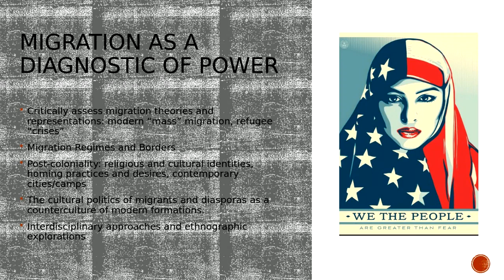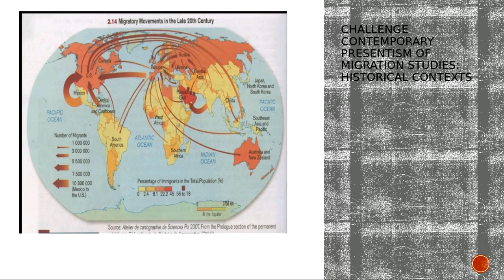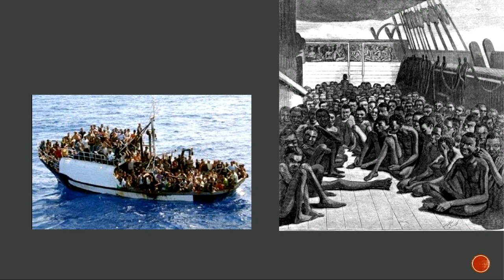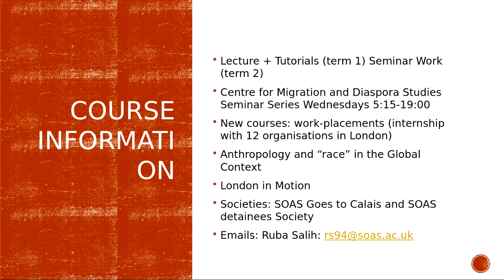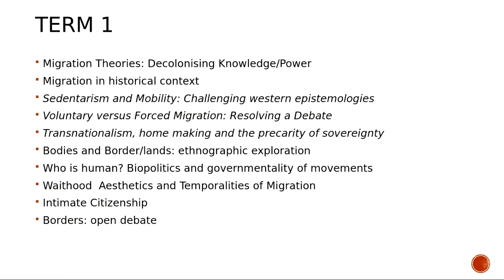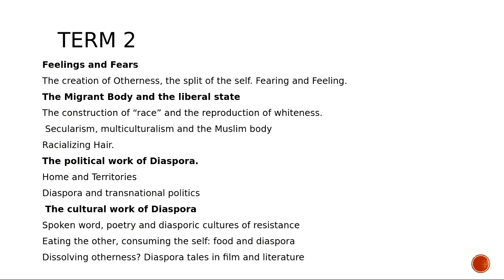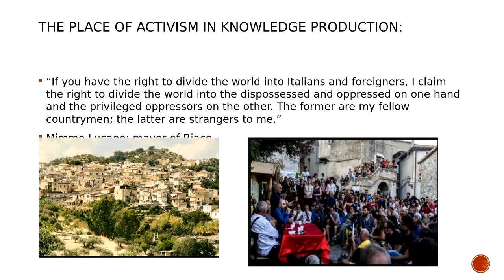MA Migration and Diaspora by Ruba Salih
Apply to the MA Migration and Diaspora Studies at SOAS now